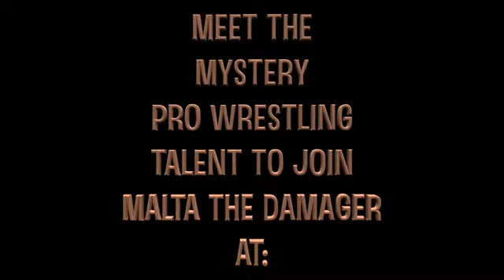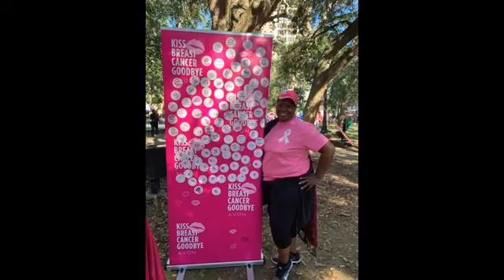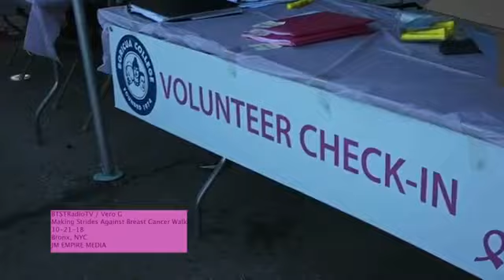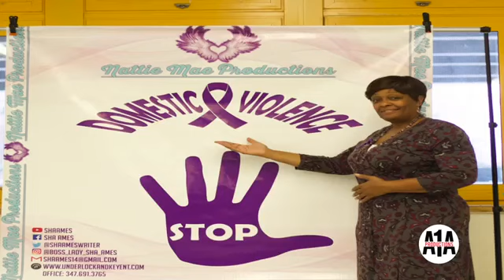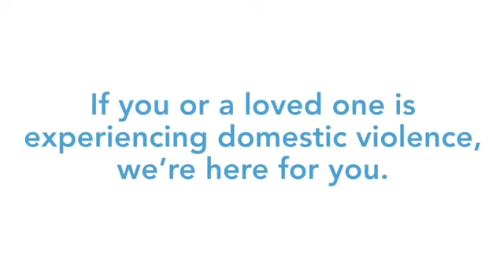BTSTRADIOTV Halloween Episode part 2 with Vero G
Come check out part 2 of BTSTRadio TV part 2 Halloween episode